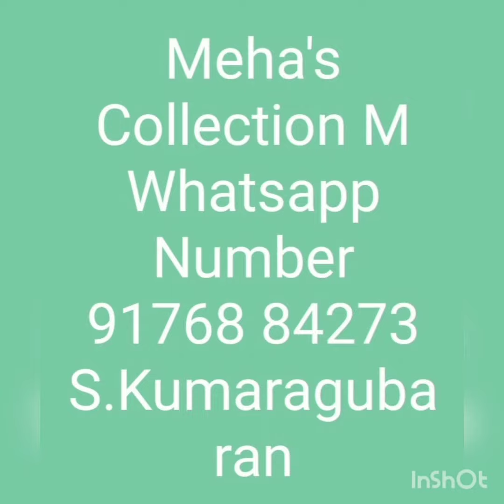Various Collection of Dress on November 17, 2021